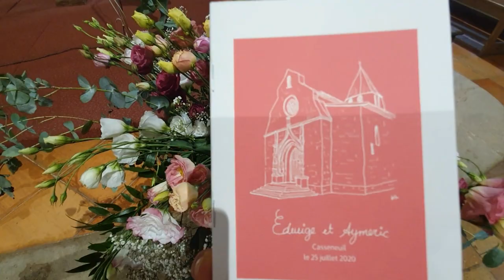Как проходит венчание у французов-католиков. ЭТО НАДО ВИДЕТЬ! Часть2